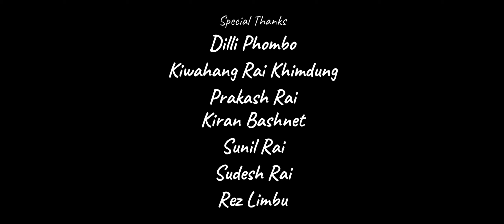Basanta -JPT Rockerz || Pramod Hangkhim Rai cover ft. Rachana Khaling Rai || Mazzako Video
Basanta
Cover by: Pramod Hangkhim Rai
Original : JPT Rockerz
Model : Rachana Rai
Camera/Edit : Mazzako Rai

यस च्यानल मा रहेका गीत, संगीत तथा video हरु कपि, Download गरी अन्य Chanel मा upload गरेको पाएमा प्रचलित कानुन बमोजिम कडा भन्दा कडा कर्बाही गरिनेछ ।